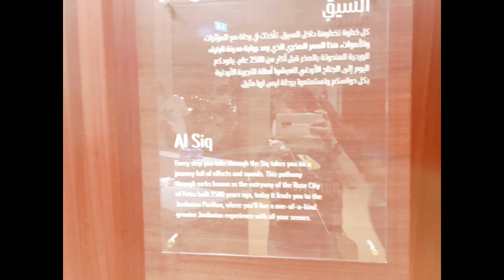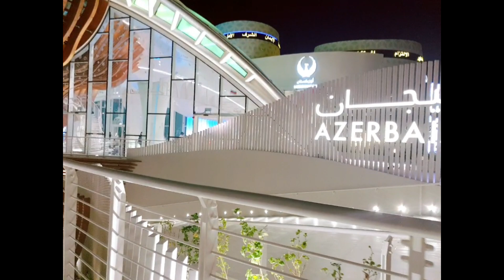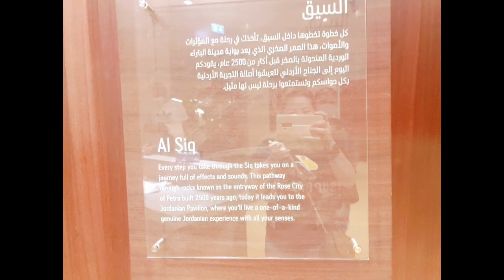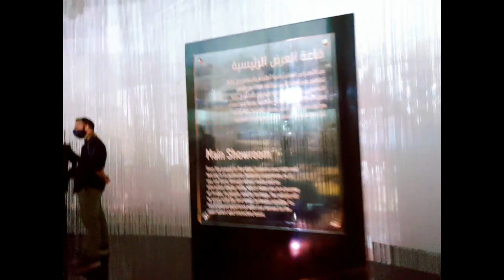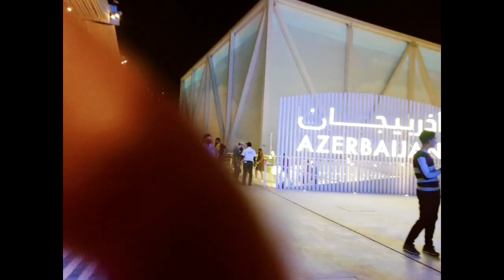EXPO 2020 DUBAI | JORDAN AND AZERBAIJAN PAVILION | WHAT’S INSIDE? | A TOUR | PART 5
Hello mga kabaks! For today’s video, let’s go and check inside the Jordan and Azerbaijan pavilions at Expo 2020 Dubai.